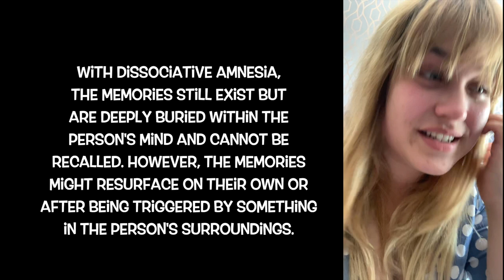I REMEMBERED!: Our Recovery Journey | Dissociative Identity Disorder/Dissociative Amnesia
Try as we might to seem all pristine, sometimes mental health just doesn’t let us keep our plans! I hope people will understand and won’t be mad that we had to scrap the original footage and just film as we were 💖
After feeling a little triggered about my appearance, I brushed it off and filmed it anyway as I was - PJ’s and all - and figured, well, it’ll either work okay or people won’t like it... but I hope at least people understand 🌸 my original footage rocked my mental health and I had to just make do with what I could 🙈 thank you for being so patient 😊

⚠️ Trigger/Content warning ⚠️
+ this video contains butterfly symbolism
+ brief discussions of trauma and caregiver death
+ distaste of not wanting to be séxualised

===Whilst we may give self-help tips and advice, we are not a replacement for any mental health professional===

🎶 Love the music? All music was created by Jake’s actor, Will. 🎶
★ Resources: ★
☆ Brewin, C. R., & Andrews, B. (2017). Creating memories for false autobiographical events in childhood: A systematic review. Applied Cognitive Psychology, 31(1), 2-23.
☆ Contractor, A. A., Banducci, A. N., Dolan, M., Keegan, F., & Weiss, N. H. (2019). Relation of positive memory recall count and accessibility with post-trauma mental health. Memory, 27(8), 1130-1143.
☆ Dezelic, M. (2013). Window of tolerance- trauma/anxiety-related responses: widening the comfort zone for increased flexibility.
☆ International Society for the Study of Trauma and Dissociation (2020): Focus on ISSTD History, The Rise and Fall of the False Memory Syndrome Foundation.
☆ International Society for the Study of Trauma and Dissociation (2011): Guidelines for Treating Dissociative Identity Disorder in Adults, Third Revision, Journal of Trauma & Dissociation, 12:2, 115-187
☆ Markowitsch, H. J., & Staniloiu, A. (2016). Functional (dissociative) retrograde amnesia. Functional Neurologic Disorders, 419–445. doi:10.1016/b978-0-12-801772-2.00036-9
☆ McNally RJ (September 2007). "Dispelling confusion about traumatic dissociative amnesia". Mayo Clinic Proceedings. 82 (9): 1083–90. doi:10.4065/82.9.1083. PMID 17803876.
☆ Van der Hart, O., Steele, K., & Nijenhuis, E. (2017). The treatment of traumatic memories in patients with complex dissociative disorders. European Journal of Trauma & Dissociation, 1(1), 25-35.
★ We're big advocates of self-care and self-help: ★
★ If you're in need to find a therapist/DID specialist, try: ★
☆  UK:

★ If you're experiencing a crisis, please reach out to your local Mental Health Professional, or call your emergency services. ★
You could also try Crisis helplines such as The Samaritans:
☆ US SAMARITANS: 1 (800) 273-TALK
☆ UK SAMARITANS: 116 123 or call NHS Direct on 111 for advice

☆ Prefer to send an Amazon gift? Here's our Wishlist

★ Or, if you'd like to send us your letters?: ★
[alters name if wanted @] MultiplicityAndMe
Cwmbran
NP449DG
Wales, UK